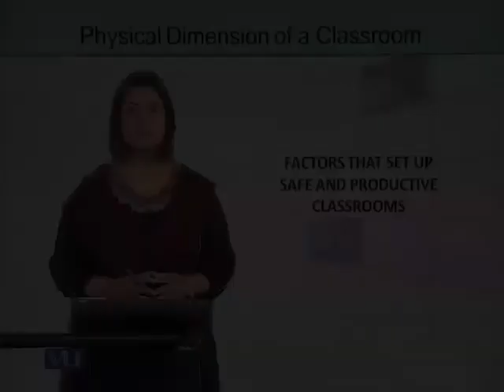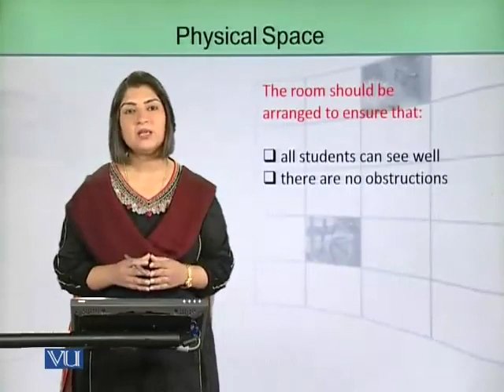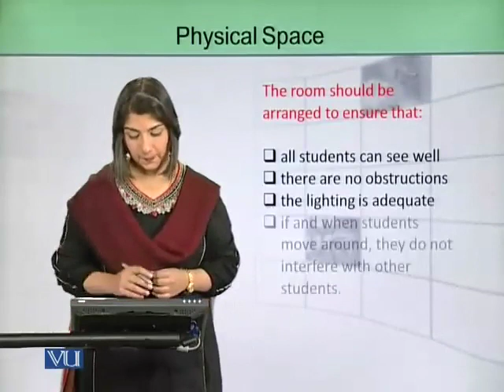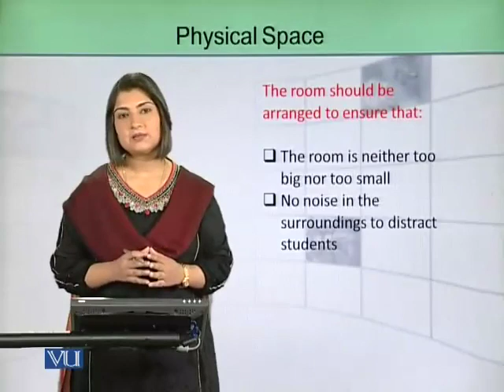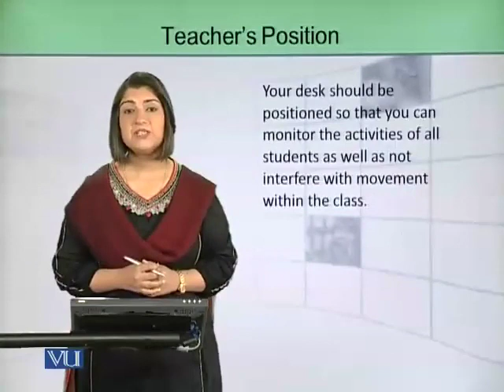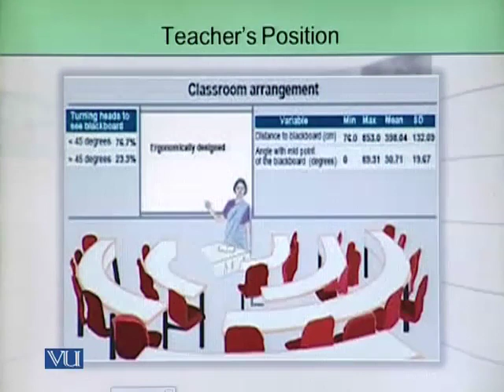EDU305_Topic073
Lecture:
Topic: Factors that set up safe and productive classroom